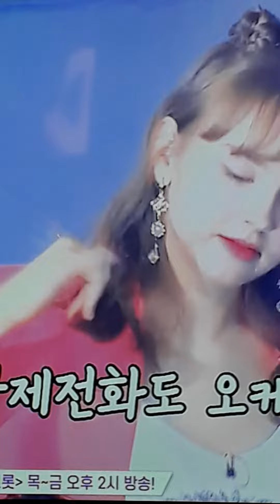임영웅외5인날보러와요🎵🎶미스트롯2결승1라운드축하무대